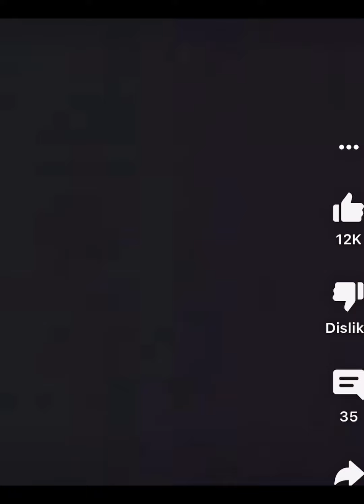Manan sad vm